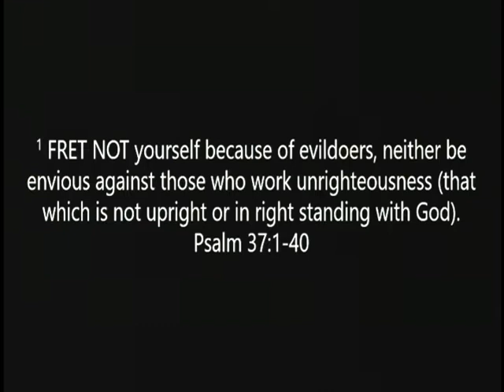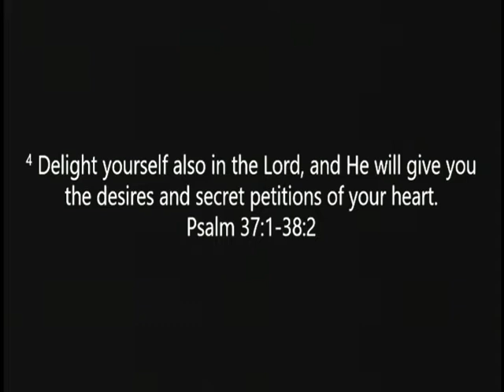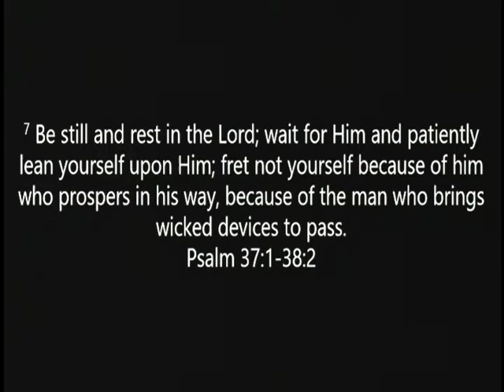Attitude pt 2 10/14/ 2018 Pastor Patricia MacKinnon